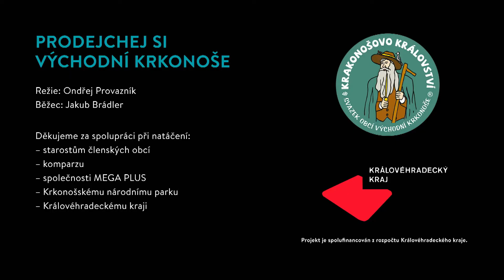Discover the beautiful Krkonoše Region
This video of our partner SkiResort Live shows the beautiful nature of Krkonoše National Park and other highlights of the region. Enjoy hundreds of hiking trails or one of the many other activities that will get you excited to come back to the Giant Mountains every year!